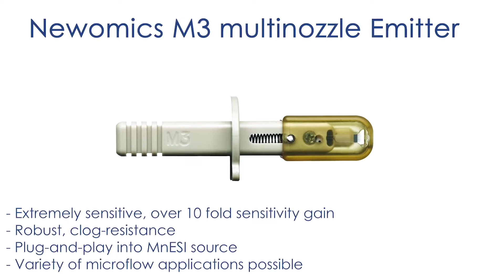Newomics platform for LC-MS = MnESI ion source + M3 emitter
With Newomics, you can improve your mass spectrometry results. The M3 Emitter, when paired with the MnESI ion source, creates a unique LC-MS platform. With the Newomics multinozzle emitter, you can boost sensitivity while lowering the risk of clogging, improving LC-MS analytical reliability and robustness.
The MnESI ion source and the M3 Emitter can be installed in less than 2 minutes, making the platform completely plug-and-play.